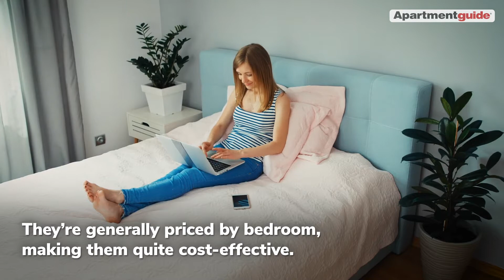What is a Student Apartment?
A student apartment is a form of off-campus housing for college students. Student apartments typically are not owned by the college or university but are available to those who are enrolled in college classes and are generally priced for a per bed lease.